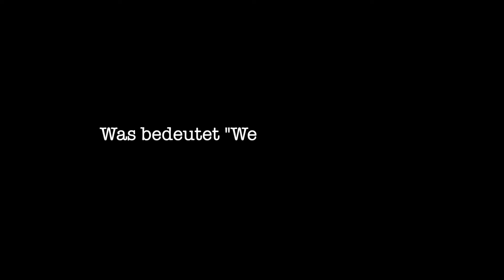Freiheit und weggesperrt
Wir haben Schülerinnen und Schüler gefragt, was für sie Freiheit und weggesperrt für sie bedeutet.